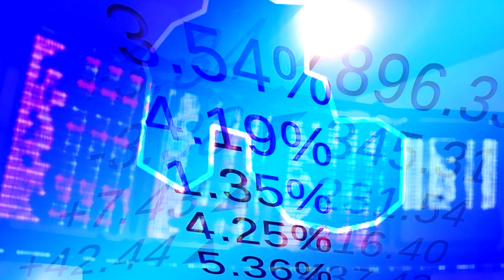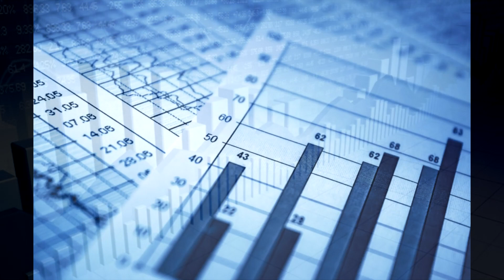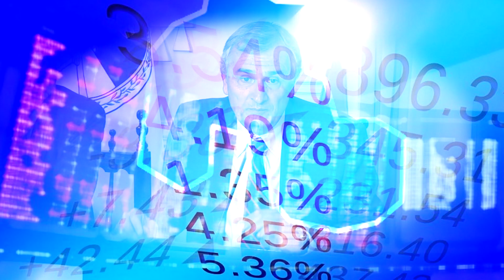Se deteriora el nivel de vida de los jujeños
La información más completa en MesaDeNoticias
📺 Lunes a Viernes - 13:00 y 21:00